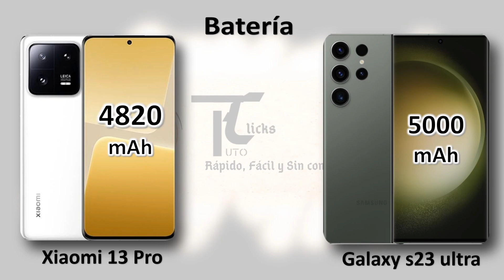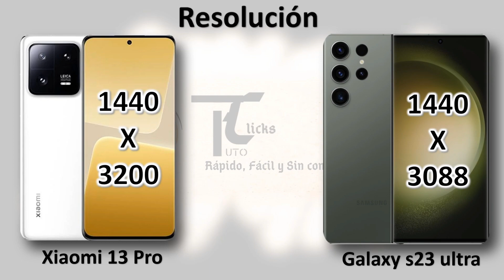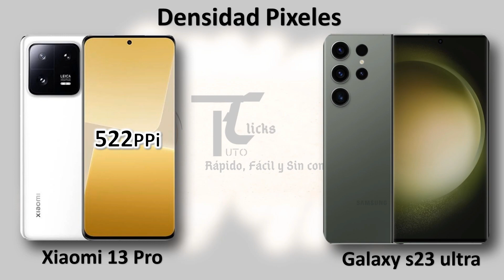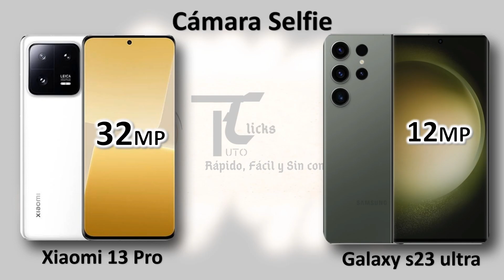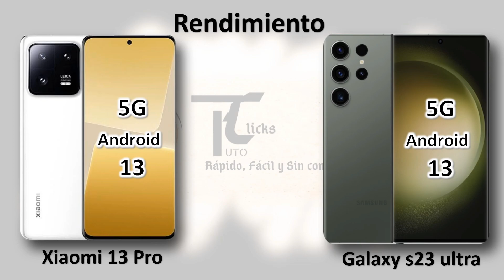Xiaomi 13 PRO vs Samsung Galaxy S23 ULTRA cual es mejor? 🔥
Principales caracteristicas y diferencias entre el xiaomi 13 pro y el galaxy s23 ultra

0:00 intro
0:43 caracteristicas
2:00 pantalla
3:12 proteccion
3:33 camaras
4:52 memoria
5:19 rendimiento
5:54 precio
6:30 outro